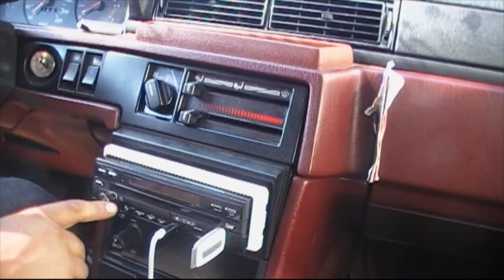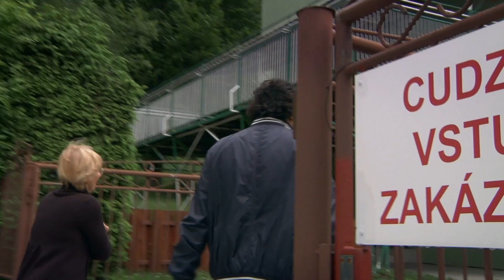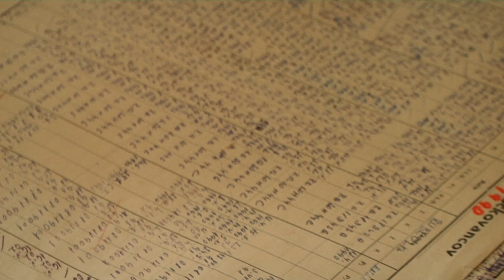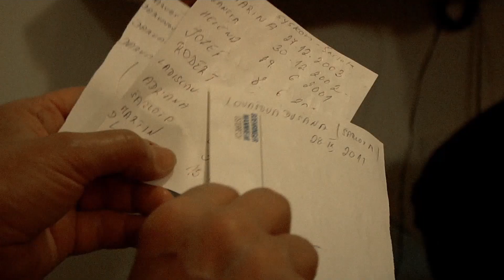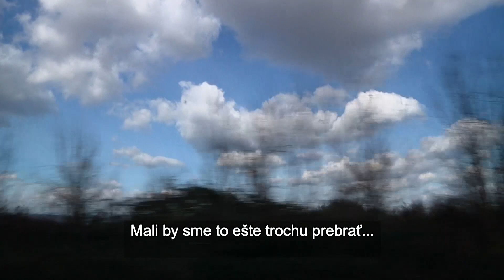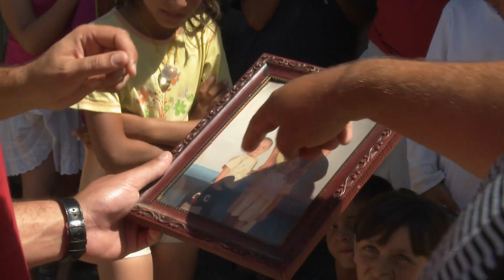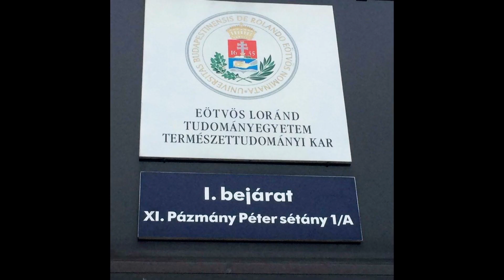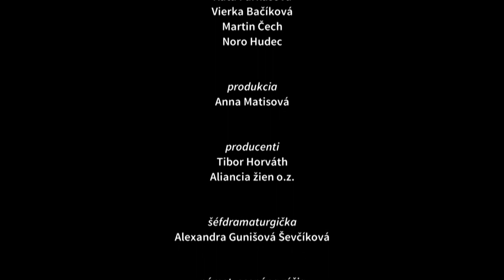Švédi z osady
Aliancia žien Slovenska a RTVS  uvádzajú dokumentárny film Švédi z osady.

Niektoré deti majú dvoch rodičov a niektoré štyroch. Dvoch biologických a dvoch adoptívnych. Tí biologickí dali deťom genetickú výbavu, tí adoptívni ich vychovali a pripravili na život. Ale ktorí rodičia ich ovplyvnili viac?

Alex, Christofer a Erik sú slovenskí Rómovia, ktorí boli v 90. rokoch adoptovaní do Švédska. Film zobrazuje ich cestu na Slovensko za ich biologickými rodičmi a odpoveďami na otázky: Kto sme? Odkiaľ sme a prečo sa nás biologickí rodičia vzdali? Podobáme sa na nich? Kamera na ich ceste zaznamenáva občas zábavné a občas dojímavé momenty plné človečiny.

Réžia a scenár: Katarína Farkašová
Kamera: Katarína Farkašová, Viera Bačíková, Martin Čech, Noro Hudec
Strih: Zuzana Cséplő
Minutáž: 78 min (46-90 min.)
Rok výroby: 2018